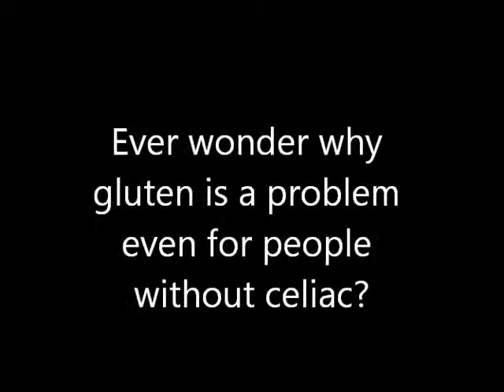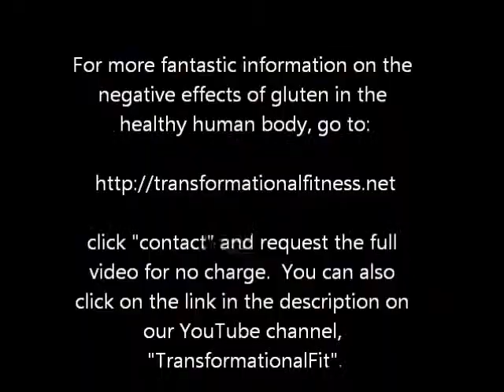Negative effects of gluten in healthy people.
Listen to Dr. William Trumbower discuss how gluten creates inflammation in even healthy digestive systems.  You don't have to have celiac disease to suffer from problems caused by gluten.  Watch this video to learn why.